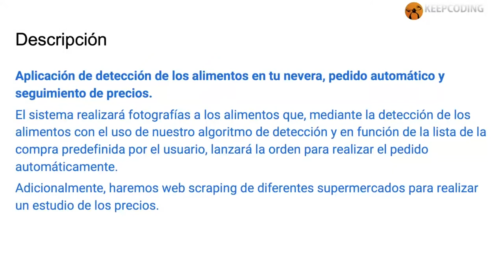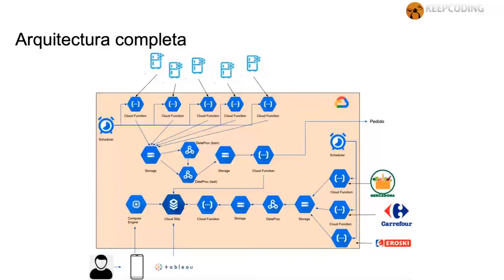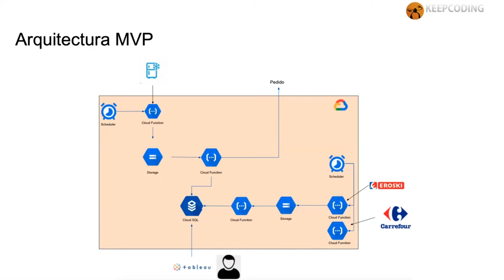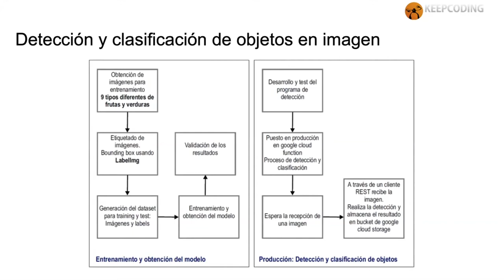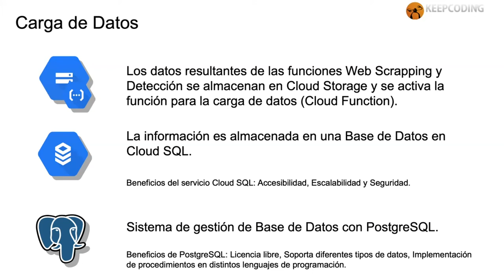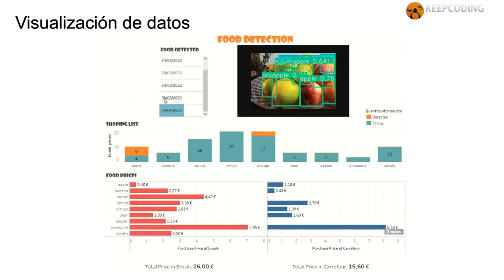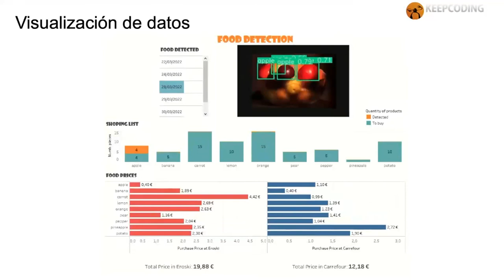Aplicación de detección de los alimentos en tu nevera